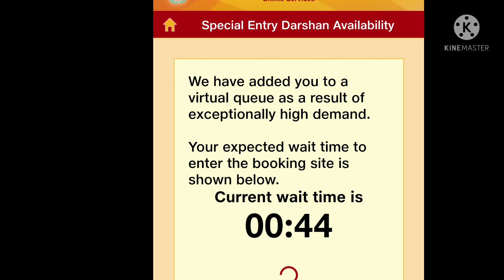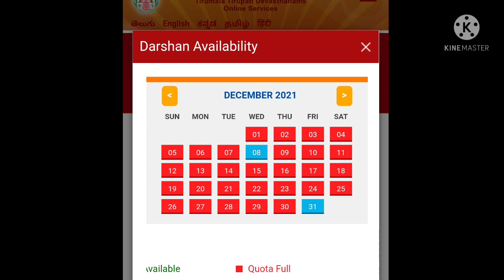Current Status Update about sarva dharshan booking|Situation@ Tirumala |reschedule for 3days details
December month Free dharshan booking date and time ,ttd will update in 2,3 days any time.
Once they update i will share immedietly.

Sarva dharshan online booking full details i will upload video shortly

Tirumala today situation is normal.
No heavy rain
2 ghat road are open
Footpath is closed still
Ghat road may close @ 6 pm sometimes because of fog so plan your travel im ghat road in day time

December month 300₹ 2 for days seva ticket 2 days for december month will be opened only 2 days before

reschedule for november 18,19,20 dharshan ticket holders who didnt go , can have dharshan in 7 days.

Decwmber month accomadation will be opwned only after issue of sarva dharshan tickets mostly

I will share any updates in ttd portal immedietly